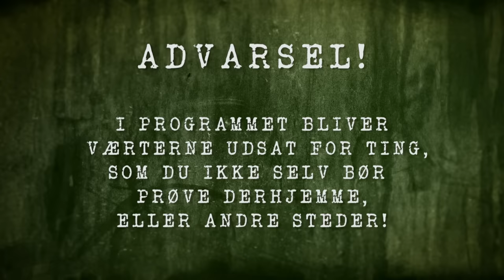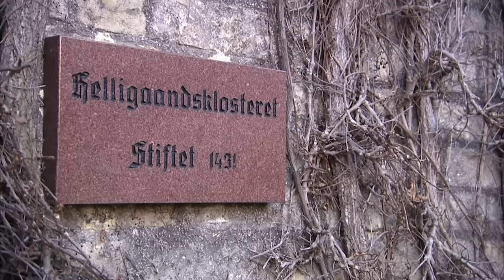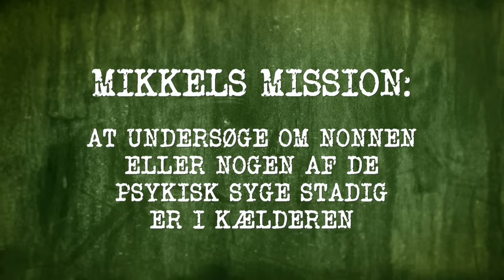NONNER OG PSYKISK SYGE PÅ KLOSTERET | Er der Nogen? (6:6)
Tag med spøgelsesjægerne på jagt efter det overnaturlige

TV2 Nords programserie “Er Der Nogen?” er bestemt ikke noget for dig, hvis du er mørkeræd! Her dykker vi nemlig ned i de dystre sagn og myter fra Nordjyllands dramatiske historie - og missionen er at undersøge om der virkelig findes spøgelser. Vore to spøgelsesjægere Mikkel Egelund og Nicolai Sund besøger en række udvalgte steder og tilbringer en lang nat i kulsort mørke, for at dokumentere om der er nogen et sted derinde. I dette program gælder det Aalborg Kloster og de tidligere beboere.

Tilrettelæggelse: Mikkel Egelund, Nicolai Sund og Tommy Hald